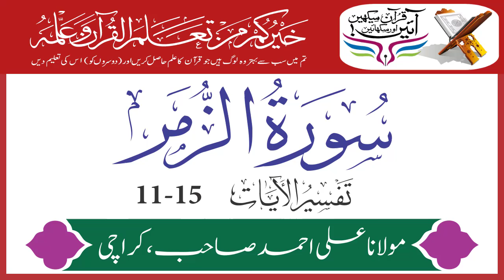Surah Zumar Verses 11-15 | Urdu Translation & Tafseer By Maulana Ali Ahmed | Holy Quran Motivation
Surah Zumar Verses 11-15